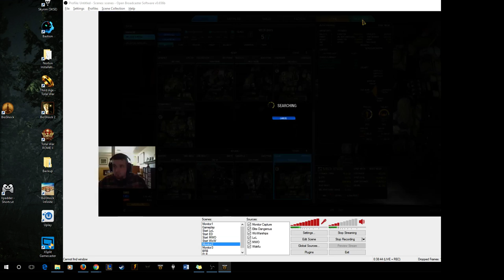MechWarrior Online #2 - CW & SoloQ - First real stream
Fooling around in a Clan War and a SoloQ fight. Won both and did ok but nothing to write home about :P

First real Stream in MWO. Fiddled with some mic settings and still am but it's starting to sound better.

Big shoutout to TheHipsterFox for helping me out a bit and bringing some viewers for my first dabble into streaming :P